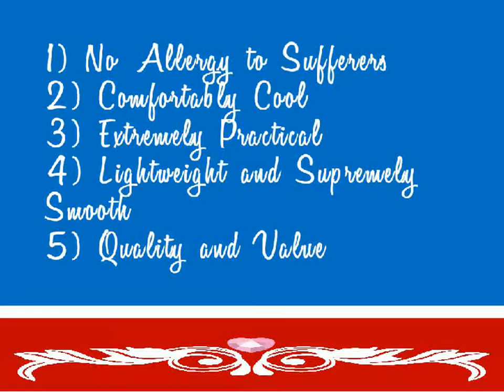Do You Know Why Cotton Throws For Sofas Are Best Deal?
It is always easier to clean up the cotton fabricated throws including bedding and rugs than other kinds of fabricated throws and blankets. They release grime and stain without problems, so there is no need to use ruthless soaps and substance in order to get rid of stains out of cotton fabricated throws for sofas. A mild baby detergent can also be suitable with some warm water sufficient enough for washing cotton clothes.